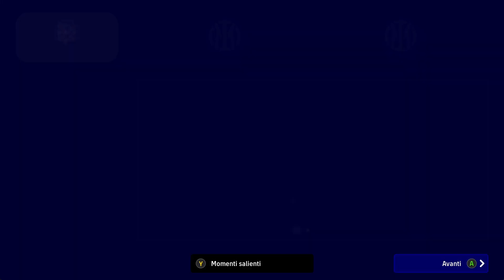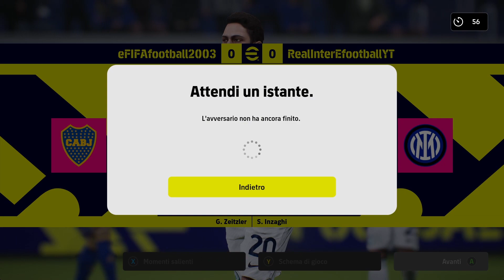Efootball 2023 ||STAG 4 EP 3: UNA SCONFITTA RIMANDA LA PROMO IN 2° DIV DOPO TRE VITTORIE MAESTOSE!